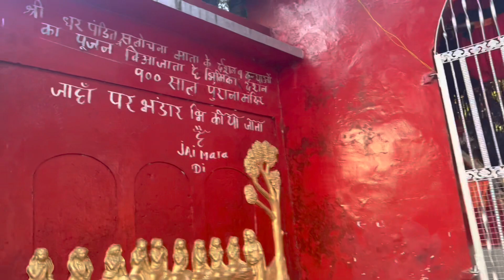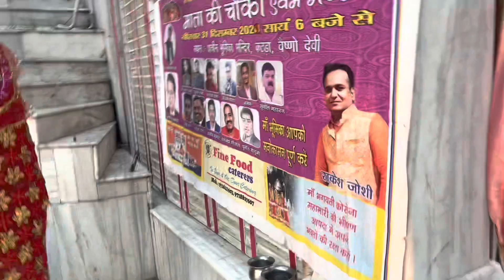Kalika mandir katra || Jai mata di || Day-3 in J&K || 2022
Hello guys,

In this video i have visited Kalika Temple which is 2km far from main katra. And all the information are given in video, so must watch